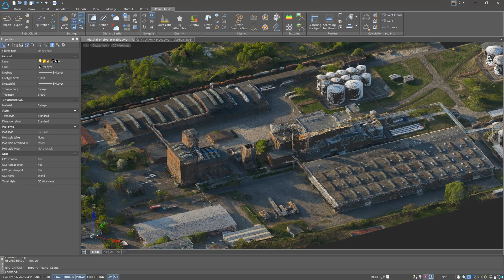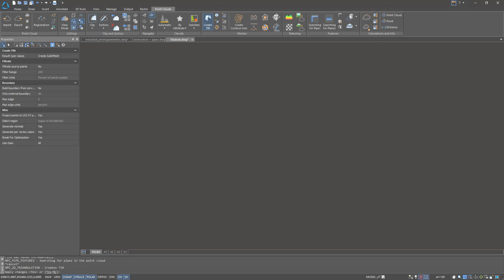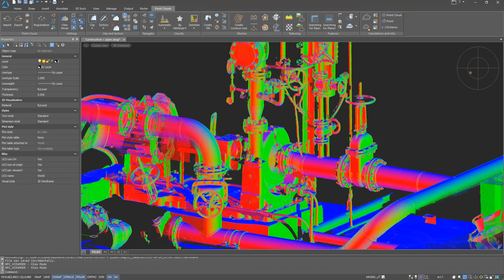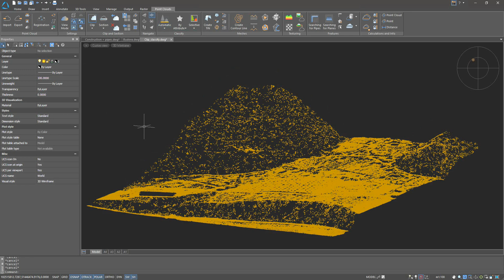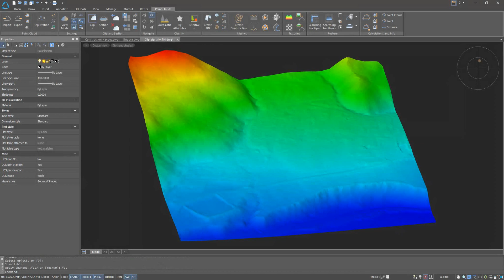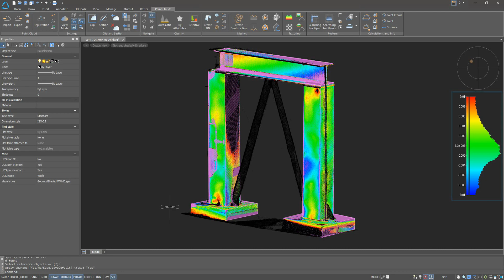nanoCAD 3DScan 2.0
Watch this video to get better with new features and commands such as Import point clouds, Transformation, Visualization, Navigation, Classification and others.